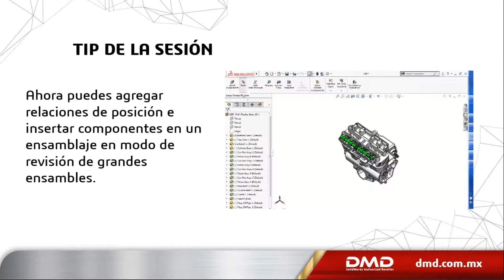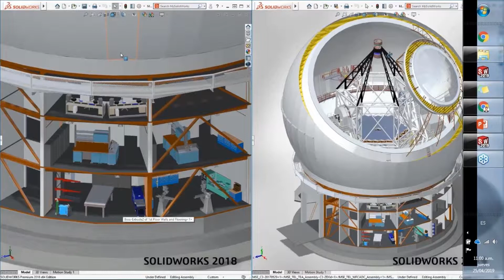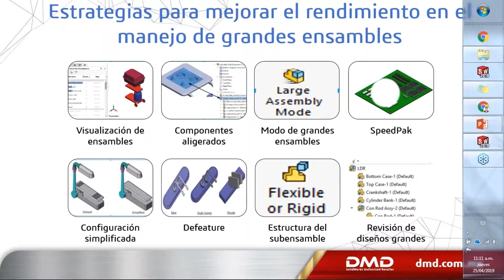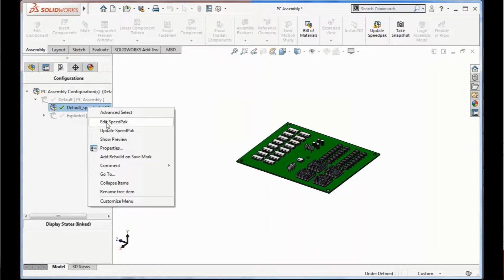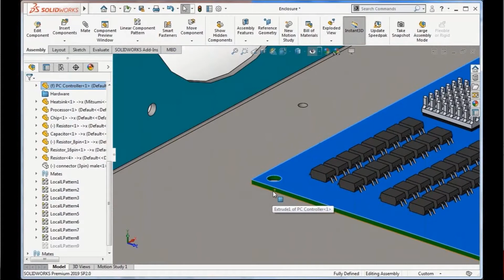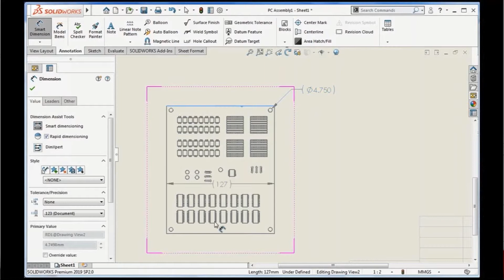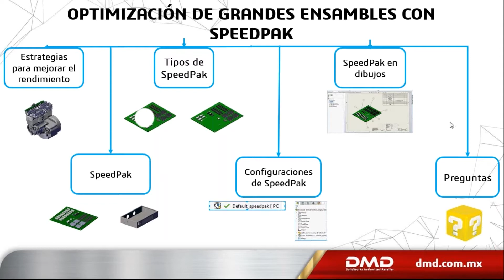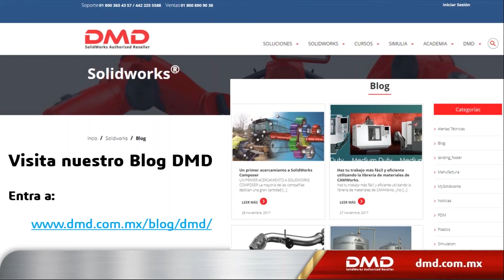APRENDE A OPTIMIZAR EL TRABAJO CON ENSAMBLES GRANDES UTILIZANDO CONFIGURACIONES CON SPEEDPAK